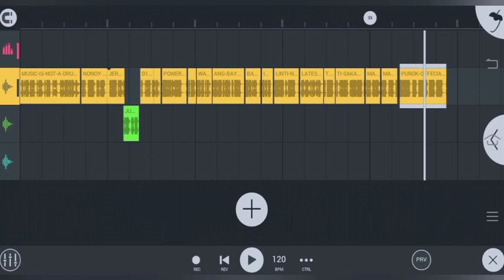Another Free Floaters Sound Effects for Sound System 2021 dj Raff Voice nsa Description ang link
Download link👇 without background effects

bayle
techno
slowjam
slowmix
soundcheck
hardtek
hardbomb
tiktokremix
bombmix
mmc
djjohn
masbatemixclub
hardmix
goyanggelengremix
boliviazredeemremix
magandangdilagremix
bananaslowjam
bananaremix
magookabudots
covid19chachaparodybombmix
pabortechnodanceremix
hotvietnamremix
hotvietnambattlemix
dancemonkeybattlemix
dancemonkeyremix
djmaninoy
djraff
m.o.r
floater
aki aki yay
dj maninoy
djraffamanwithagoldenvoice

chacha
budots
remix
bayle
techno
slowjam
slowmix
soundcheck
hardtek
hardbomb
tiktokremix
bombmix
mmc
djjohn
masbatemixclub
hardmix
goyanggelengremix
boliviazredeemremix
magandangdilagremix
bananaslowjam
bananaremix
magookabudots
covid19chachaparodybombmix
pabortechnodanceremix
hotvietnamremix
hotvietnambattlemix
dancemonkeybattlemix
dancemonkeyremix
djmaninoy
djraff
m.o.r
floater
aki aki yay
dj maninoy
djraffamanwithagoldenvoice